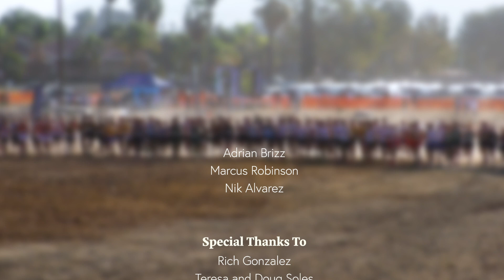2019 XC - In-Depth Interviews (Atmosphere)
What is it like on an elite team like Great Oak or Newbury Park?  Is it fun or is it just a lot of work?  What kind of person earns a starting spot?  How do the parents see the program?  What is the atmosphere?

These short "In-Depth" releases supplement the Golden State Legends series.  They contain interviews around subjects that didn't fit seamlessly into the Legends series but need to be seen.

Host: Rich Gonzalez, PrepCalTrack
Director: Adrian Brizz, hdRunners